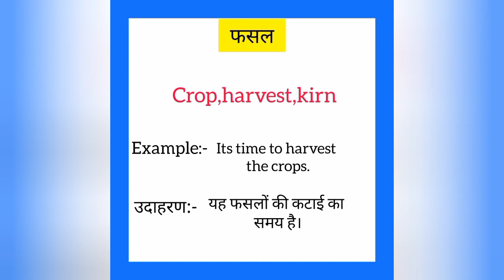Fasal ko english mein kya kahate hain | फसल को इंग्लिश में क्या कहते हैं | Crops meaning in hindi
Fasal ko English me kya kahate hain
Fasal को इंग्लिश में क्या कहते है

फसल को इंग्लिश में crops कहते हैं
Fasal ko English mein crops kahate hain